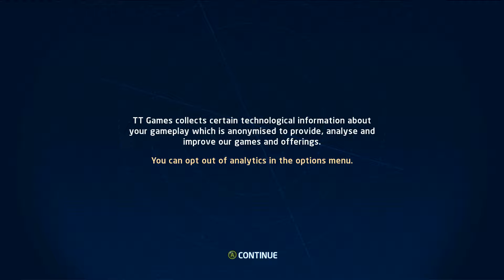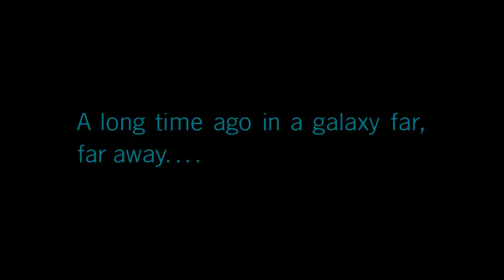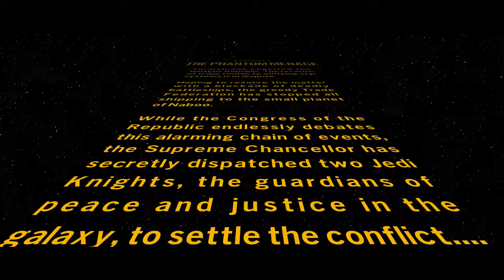LEGO STAR WARS: THE SKYWALKER SAGA Gameplay Walkthrough Part 1 - The Phantom Menace!!!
Lego Star Wars The Skywalker Saga Walkthrough Part 1 of the phantom menace.  This Lego Star Wars The Skywalker Saga Gameplay is recorded on PC at 1080p and the game at 240FPS. There is NO COMMENTARY within the playthrough.

I create my own thumbnails and would appreciate any love/support :)